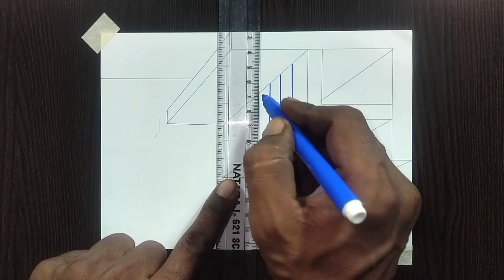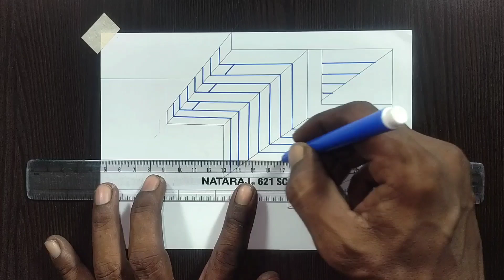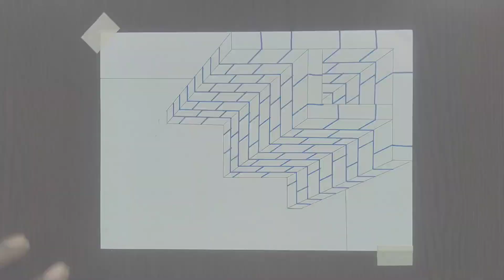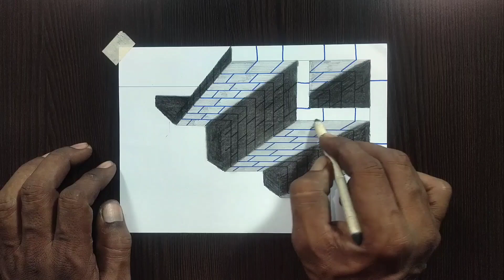Illusion Drawings On Paper | Kay D Arts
Illusion Drawings On Paper | Easy Optical Illusion | Hole Illusion Drawing | Kay D Arts

Your Queries;
Illusion Drawings On Paper
Easy Optical Illusion
Hole Illusion Drawing
3d drawing hole in paper
3d line illusion drawing,
3d drawing easy for kids
moving optical illusions drawings
optical illusion art
how to make an optical illusion
best illusion drawing
best easy 3d drawing
3d illusion drawing easy